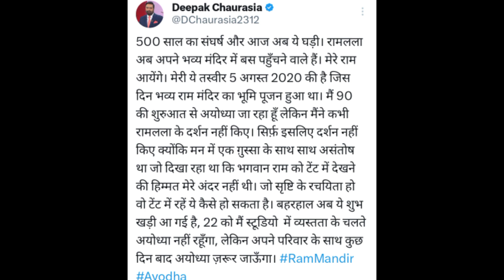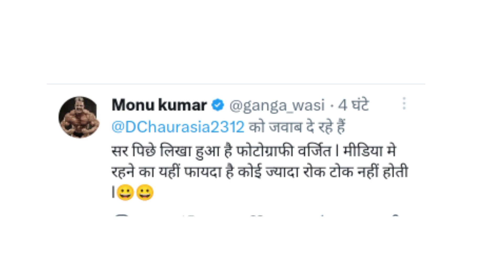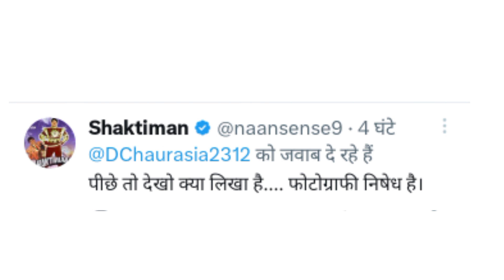Deepak Chaurasiya ने डाली अपनी पुरानी Photo! Public ने बोले ऐसे ऐसे शब्द? Saraswati Devi Dhanbad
Deepak Chaurasia posted a picture on his social media and the public responded and trolled him.